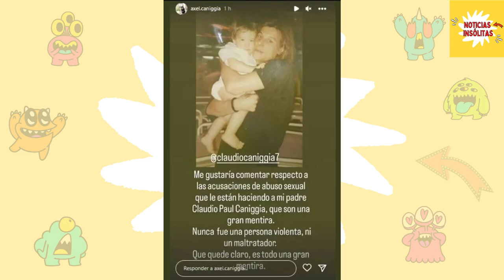La contundente defensa de Axel Caniggia en apoyo a su padre, Claudio Paul, frente a Mariana Nannis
Luego de conocerse el procesamiento del exfutbolista por abuso sexual agravado en la demanda presentada por su exesposa, Alex Caniggia opta por hacer una declaración pública.